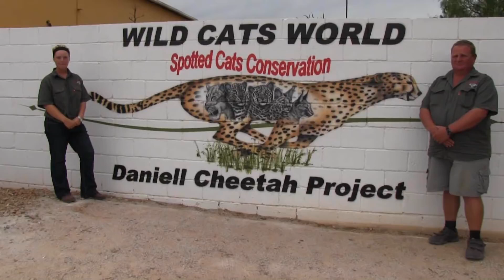WILDLIFE STORIES | Gia the most playful Cheetah in the World | VALLEY BUSHVELD COUNTRY LODGE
Meet Gia, the most playful cheetah - on tour at the Cheetah Breeding Project, in close proximity to Valley Bushveld County Lodge.
The project also host other cat families, ea. lions, leopard, red cat and may more.